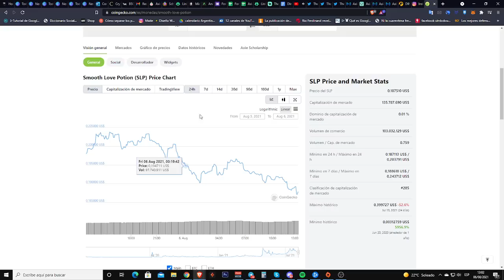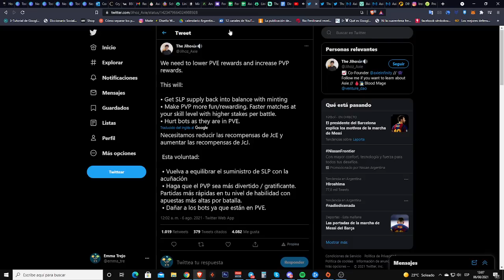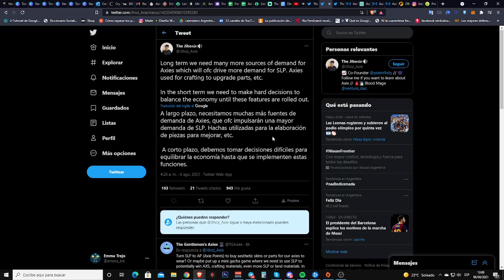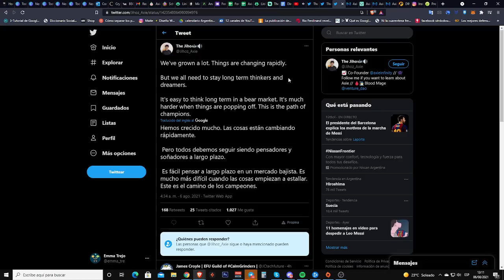¿Que pasa con SLP? 😅 NUEVOS ANUNCIOS para el PVE y PVP en Axie Infinity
📃 Novedades sobre SLP

👇 Conéctate con Nosotros 👇 ¡¡ENTRA AL GRUPO DE TELEGRAM Y DISCORD!!